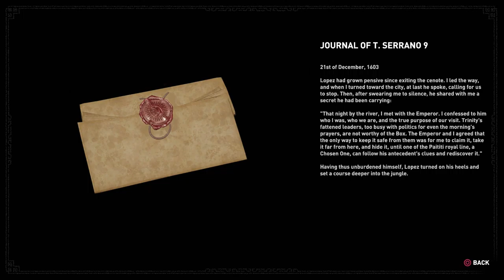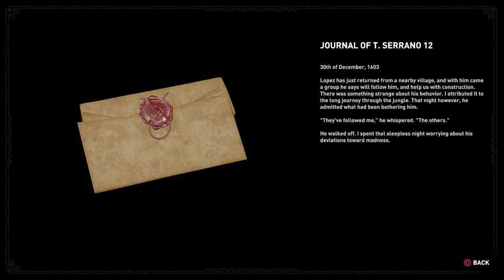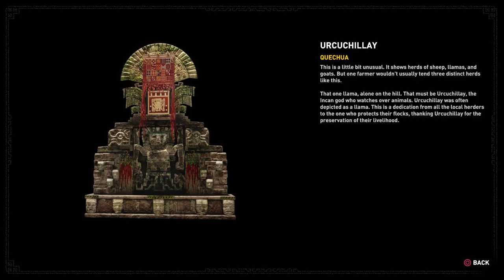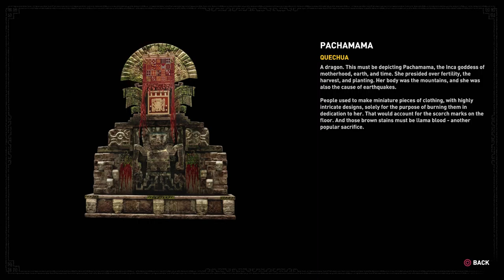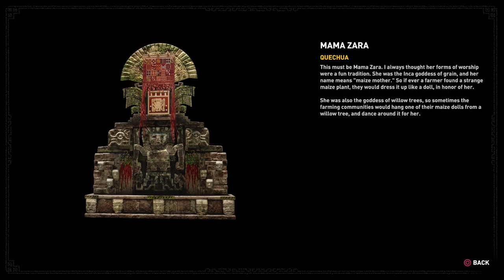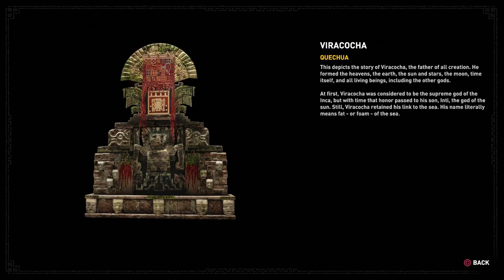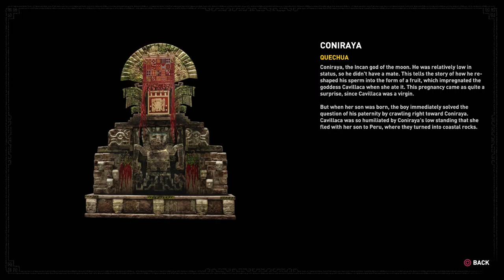Ed Plays Shadow of the Tomb Raider #21 | PC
(a lot of documents and basically nothing much happens here...sorry about that)
Lara's return sort of went over my head a little but she's here now!

This episode contains a lot of sidequesting...too much sidequesting